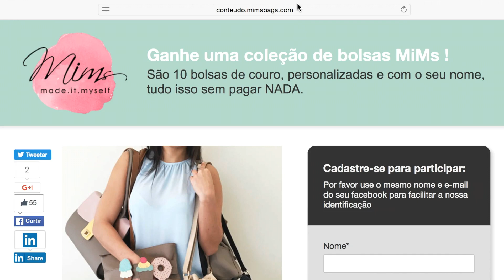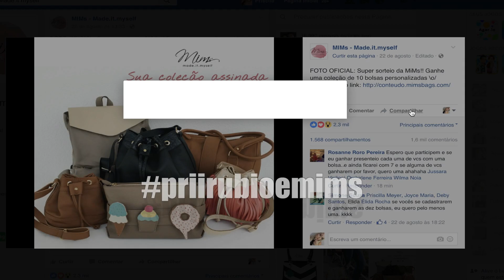SORTEIO DE 10 BOLSAS DA MIMS BAGS - FECHADO